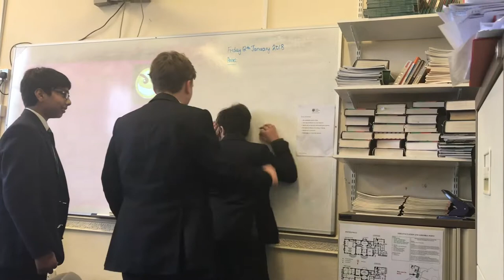Y9 - Romeo and Juliet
Year 9 act out a modern interpretation of Romeo and Juliet, Act 3, Scene 5 as part of their English class.